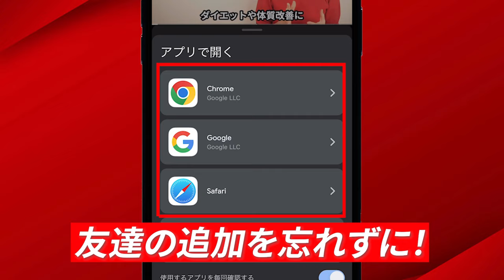痩せすぎ注意【27選】私がコンビニで買ってる痩せるお菓子を暴露します！｜腸活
🏆豪華特典🏆
【電子書籍】
46ページ！6,347文字
🏆豪華特典🏆
【電子書籍】
５つの「秘訣」を全解説！
29ページ！2,669文字
🏆豪華特典🏆
【電子書籍】
脂肪燃焼！
1,028文字！
🏆豪華特典🏆
【電子書籍】
3,741文字！
🏆豪華特典🏆
【動画講義】
【永久保存版】
🏆豪華特典🏆
【講義動画】
腸活で綺麗に痩せる秘密
8分1秒
🏆豪華特典🏆
【講義動画】
腸活で綺麗に痩せるために
必要なこと
10分14秒
🏆豪華特典🏆
【講義動画】
腸活で綺麗に痩せる方法
17分37秒
🏆豪華特典🏆
【講義動画】
綺麗に痩せる調味料
の選び方
11分15秒
🏆豪華特典🏆
【講義動画】
これだけで綺麗に痩せる
食事の秘密
7分36秒
🏆豪華特典🏆
【講義動画】
みるみる綺麗に痩せる
魔法の食材
11分56秒
🏆豪華特典🏆
【講義動画】
8分44秒
🏆豪華特典🏆
【PDF】
朝食編
🏆豪華特典🏆
【PDF】
昼食編
🏆豪華特典🏆
【PDF】
夕食編
🏆豪華特典🏆
【PDF】
🏆豪華特典🏆
【PDF】
🏆豪華特典🏆
【PDF】
🏆豪華特典🏆
【PDF】
🏆豪華特典🏆
【PDF】
簡単！！
ダイエット食レシピ１０選